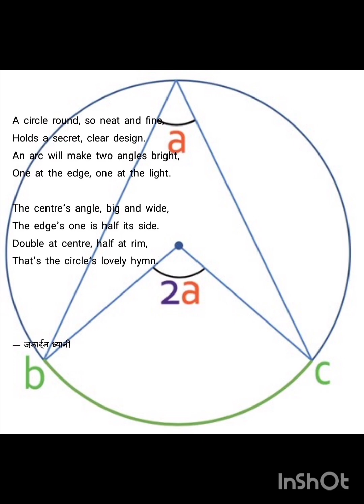Relationship between Angle Subtended by an arc at the centre and a point of the circle.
birdtrend Song Created by SUNO Ai